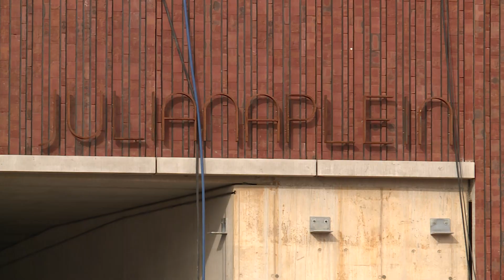Na jaren gesteggel draait de bouwmachine voor de zuidelijke ringweg nu op volle toeren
In het kader van een bewustwordingscampagne rond de aankomende afsluiting van het Julianaplein, leidde Aanpak Ring-Zuid vertegenwoordigers van de media rond over verschillende bouwterreinen.

De bouw van de Zuidelijke ringweg, het grootste bouwproject van Noord Nederland, begint nu flink op stoom te komen. Na jaren stilstand vanwege kostenoverschrijdingen en gesteggel over geld tussen de provincie en de bouwcombinatie, draait de bouwmachine nu op volle toeren.

Momenteel worden, op een traject van twaalf kilometer, volop werkzaamheden uitgevoerd. Het meest in het oog springende vernieuwing van de ringweg is het gedeelte wat onder de grond komt, Hier is men nu al bezig om de verdiepte snelweg te overkappen.

Dat de werkzaamheden nu vlot verlopen betekent niet dat al het leed al geleden is.
Van 11 februari tot 9 mei is het Julianaplein, het belangrijkste knooppunt van de stad gedeeltelijk gestremd. De provincie gemeente en bouwcombinatie Herepoort roepen bedrijven en particulieren dan ook op om in deze periode maatregelen te nemen om een verkeersinfarct te voorkomen.

Het hele project moet over vier a vijf jaar gereed zijn.